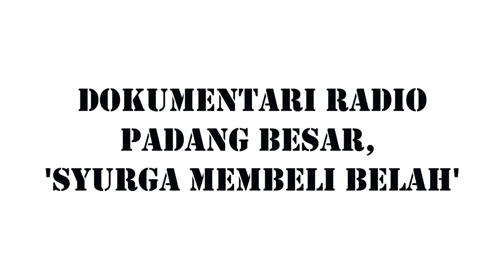Sintok Radio Dokumentari Padang Besar